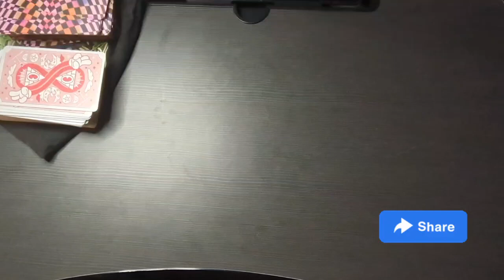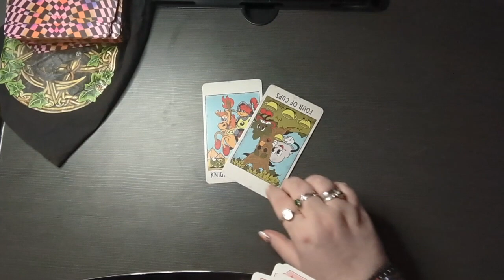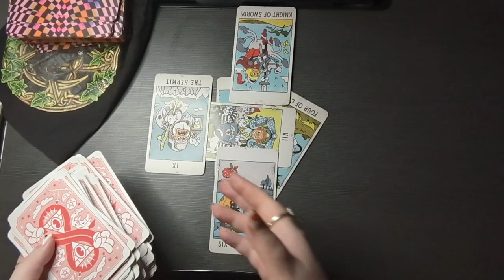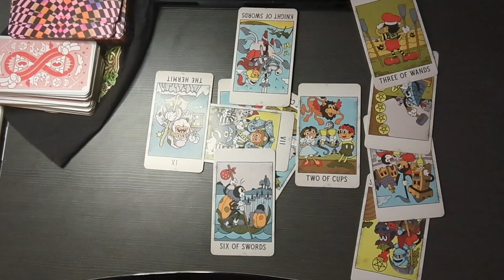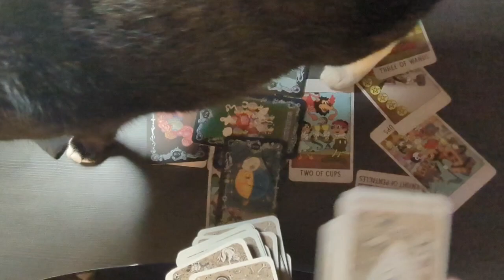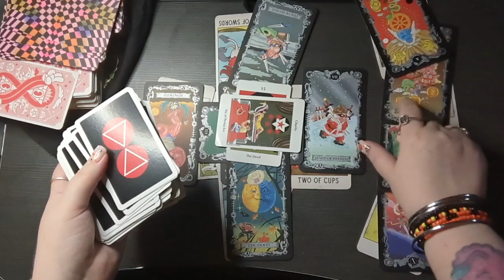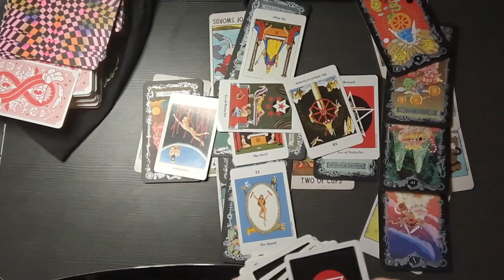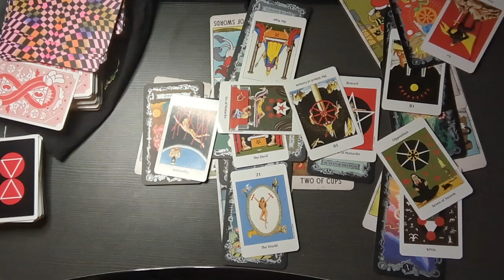Changing Stories? Tarot Reading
Amazon Wishlist

Rumble: NorthumberlandWitchTarot